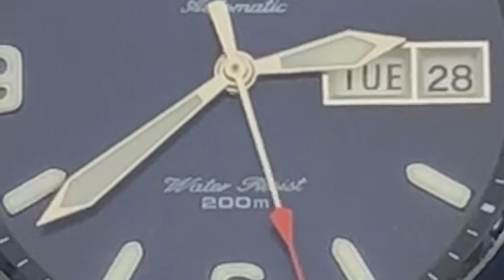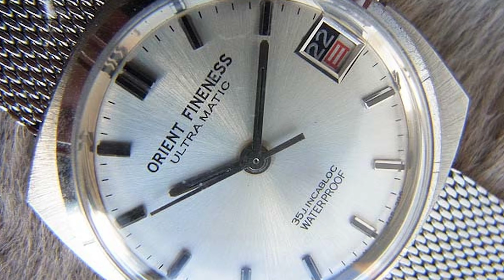🔵 Orient Mako 2 Blue (S1E39) - L'avis de Stéphane avec cette montre digne d’une Seiko SKX ?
Stéphane partage son avis avec sa montre Orient Mako 2 Cadran Bleu référence FAA02002D9 dans un nouvel épisode de « Petites Montres Entre Amis ».

Après avoir contacté les équipes de Dialicious®, Stéphane a été sélectionné pour produire un nouvel épisode de « Petites Montres Entre Amis ». Il nous conte son histoire et ses émotions avec cette montre imposante.

00:00 - Intro
00:40 - Ma montre
18:30 - Souvenirs Souvenirs
25:25 - Le Quiz
30:19 - Ta prochaine montre